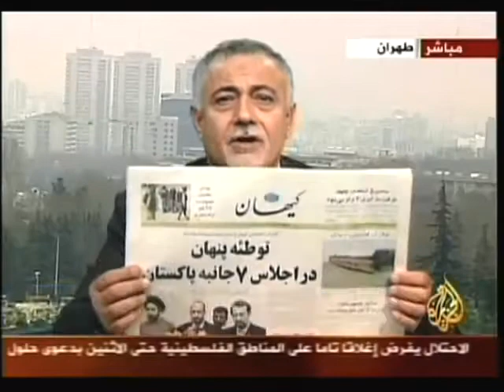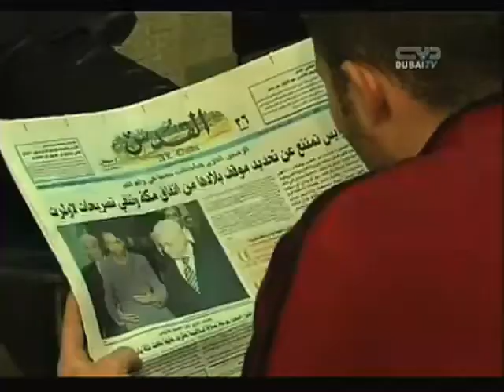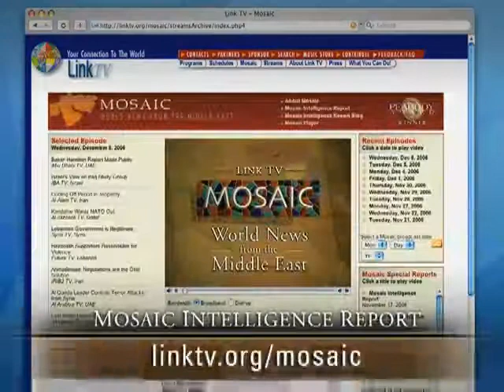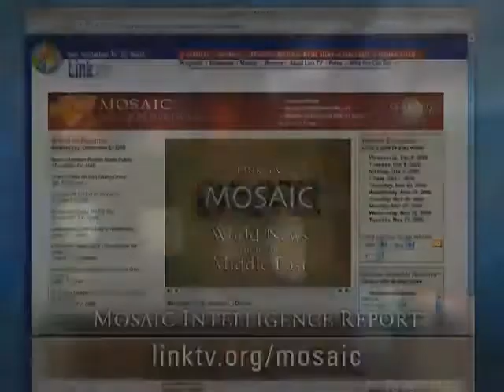Baghdad Conference: A Final Showdown Between the US and Iran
Mosaic Intelligence Report - March 2, 2007

Drawing on reports from more than 30 Middle Eastern news broadcasts, award-winning producer Jamal Dajani gives his weekly perspective and insight on major newsworthy stories, providing context, analysis and a behind the scenes look at the stories you never see on American TV.

Headlines for this episode include:  Iran and the US are set to meet for talks in Baghdad; Why was Iran excluded from a recent Islamic conference in Pakistan? Will Iran and the US come to a final agreement in Baghdad or is this the final showdown? All this and more on LinkTV's Mosaic Intelligence Report.  Credits: Producer:Jamal Dajani